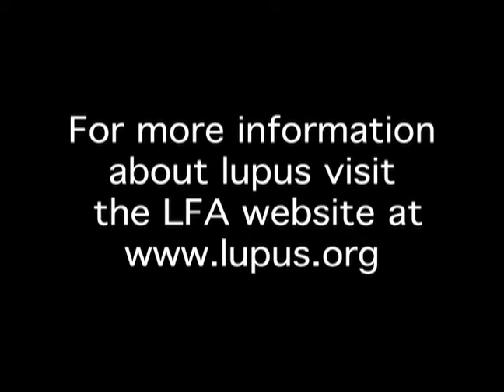Atherosclerosis and Lupus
People with lupus are at increased risk for developing atherosclerosis and other cardiovascular complications.  Heart disease is a serious and life-threatening complication of lupus and the subject of considerable research by lupus investigators.  In this video, two lupus investigators discuss recent research findings that provide some insight into managing and treating this complication of lupus.  Dr. Michelle Petri of the Johns Hopkins University Medical Center and Dr. Rachel Davies of the St. Thomas's Hospital in London share findings that were presented during the 2009 American College of Rheumatology Annual Scientific Meeting.  Additional video highlights of this meeting are also provided by the Lupus Foundation of America on this